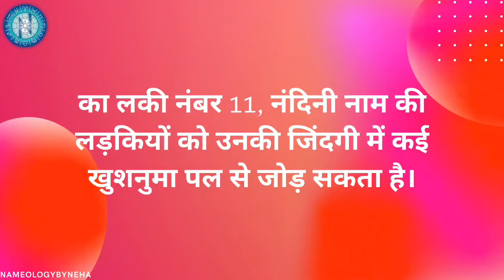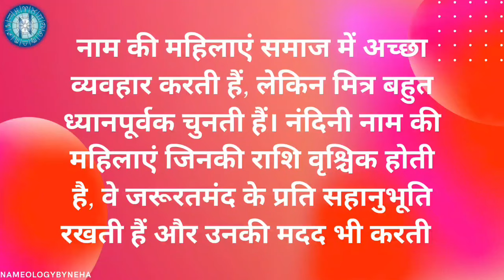Nameology - NANDINI naam ki ladkiyan kaisi hoti hai|| NANDINI whatsapp status|| NANDINI meaning